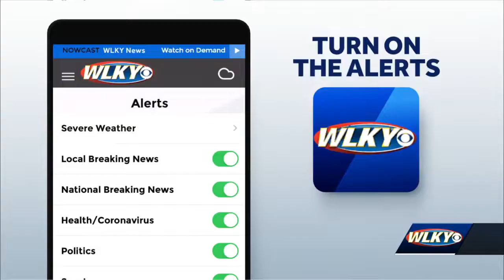New tuition-free high school for adults now open in Louisville